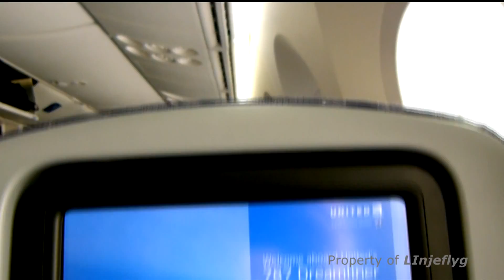LAX to NRT United B787-8 N26906 Part1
UA32 depart Terminal 5, take off RW25 Right. N26906 77th B787 built delivered 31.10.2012 with configuration: C36W70W113